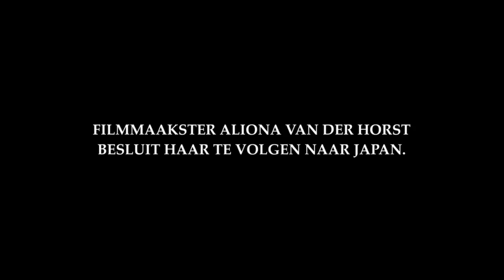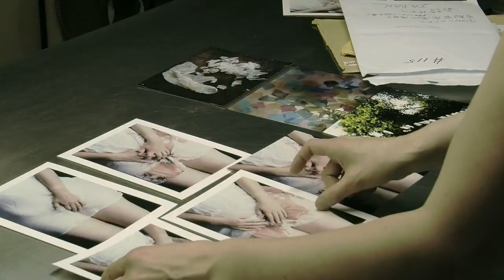Water Children trailer a film by Aliona van der Horst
inspired by the artwork of Tomoko Mukaiyama 'wasted'